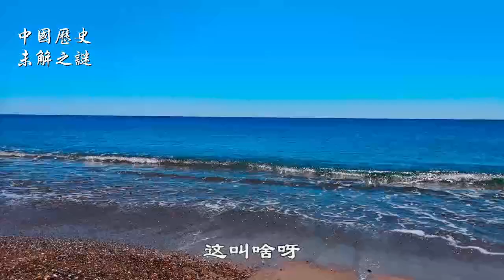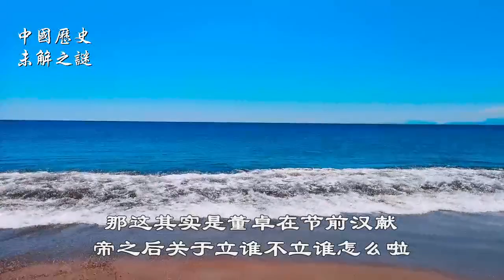【历史新说】曹操起家的时候（上）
靠谱又有趣的历史。